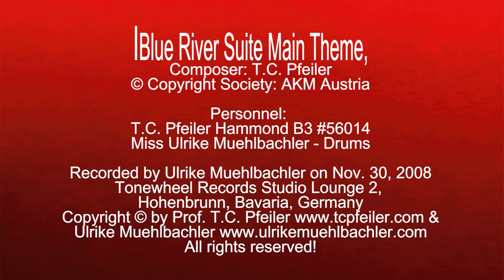Blue River Suite Main Theme, composed by T.C. Pfeiler, Hammond B3, Copyright Society: AKM Austria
Blue River Suite Main Theme
Composer: T.C. Pfeiler
Lyricist: instrumental
© Copyright Society: AKM Austria

Recorded at Tonewheel Records Studio Lounge2, Hohenbrunn, Bavaria, Germany on Nov. 30, 2008 by Ulrike Muehlbachler.